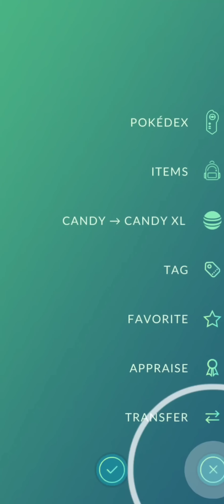Wait What?🤯 I gone Mad 🤪 after that moment.